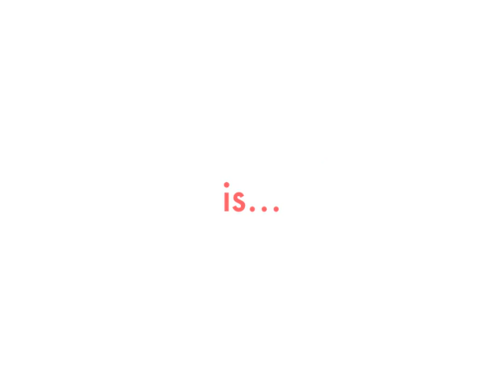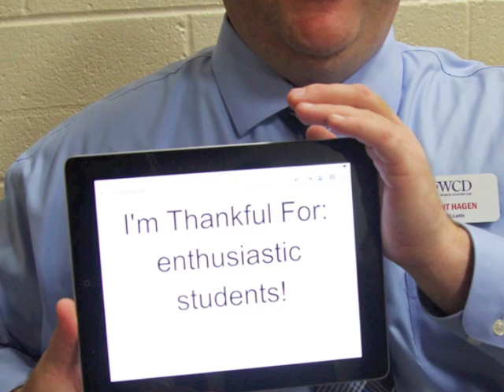FWCD Fund Giving Tuesday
We have a day to give thanks. We have a day for getting deals. Now, we have GivingTuesday, a global day dedicated to giving back.

Join Fort Worth Country Day on December 1 and be a part of a global celebration of generosity.